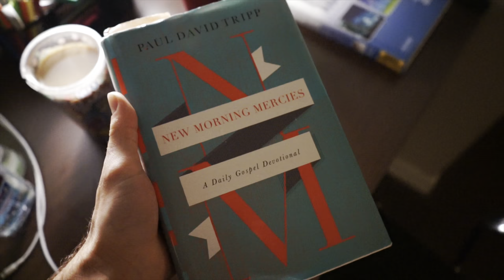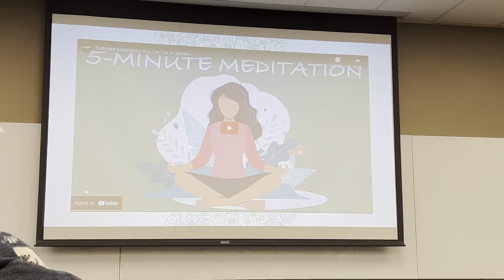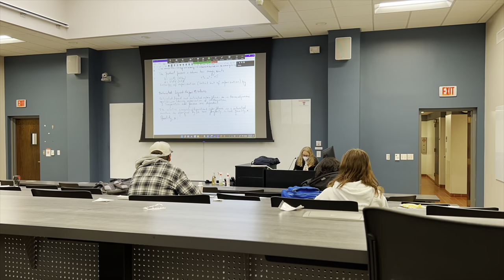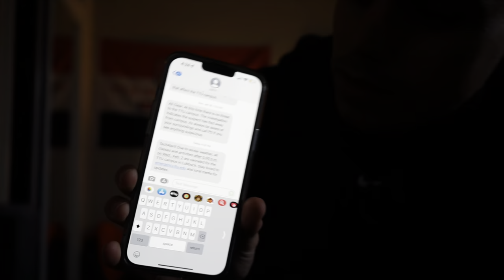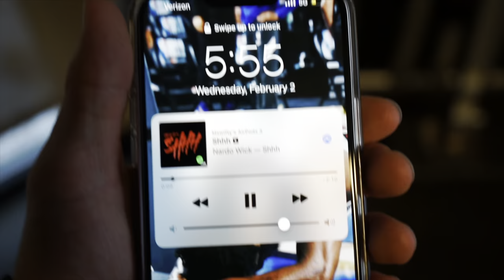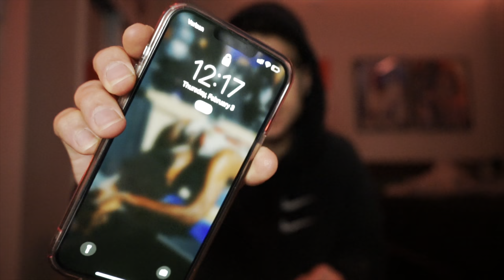A Day In My Life At Texas Tech University | Mechanical Engineering Major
Follow me along as I go through a day in my life as a college student at Texas Tech University!

If you don't know me.. Hi, I'm Mason and I'm a sophomore Mechanical Engineering Major at Texas Tech University. I make videos for fun, this being the first that I've posted on Youtube. I am going to start posting more about college, fitness, vlogs, and anything else that I want the world to see.

(Check him out, he's a great artist!)